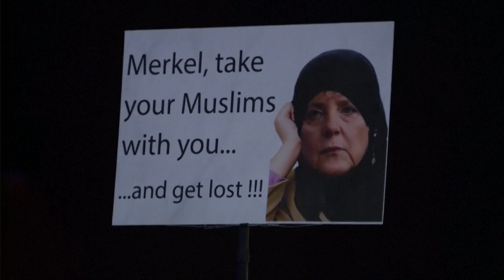Telewizja Republika - EUROPA NIE CHCE IMIGRANTÓW 27 01 2016